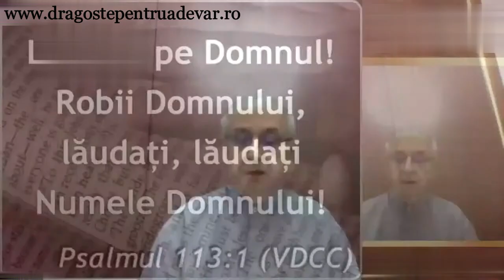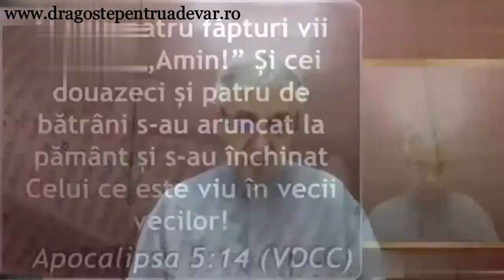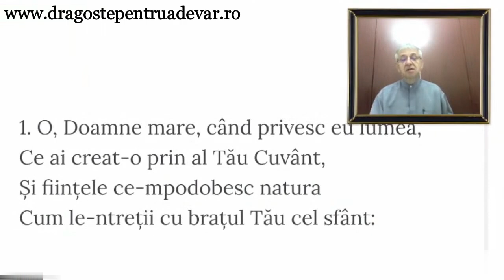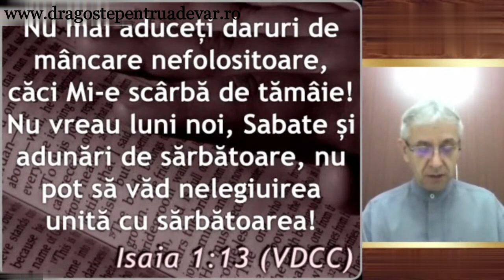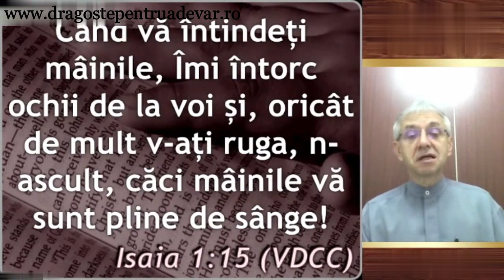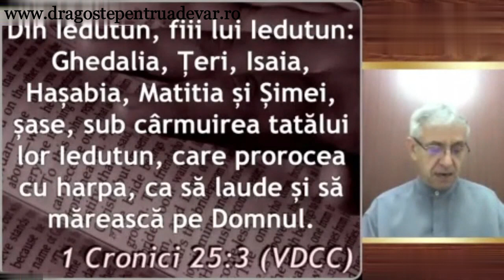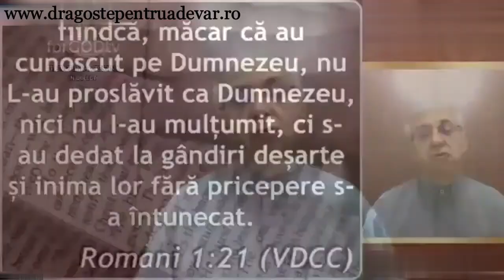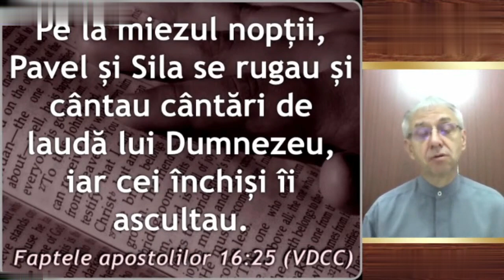Iosif Anca - Învață să cânți (Învățați... 8/15)